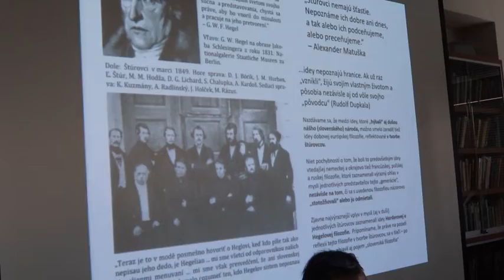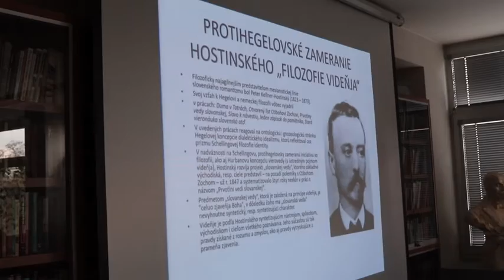Ukážka z prezentácie tretieho vydania knihy Dupkala, Perný: Štúrovci a Hegel v Prahe (VŠE, 2022)